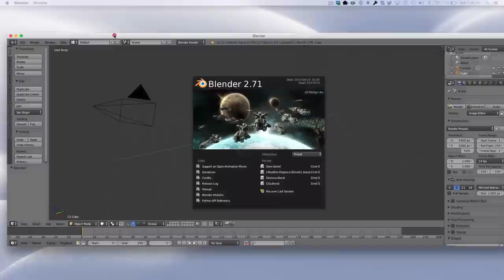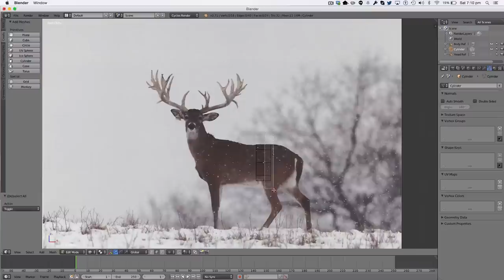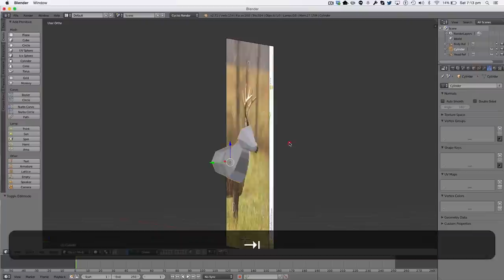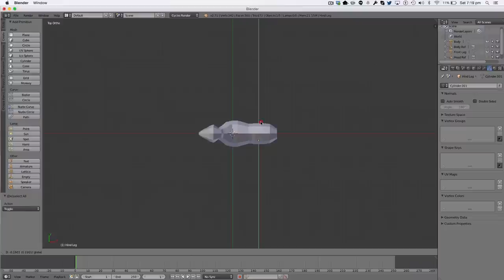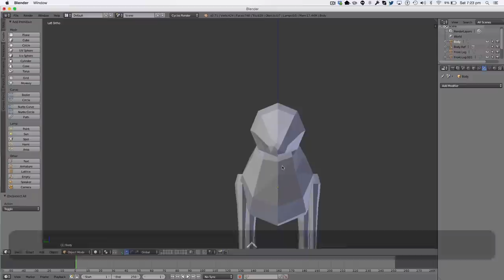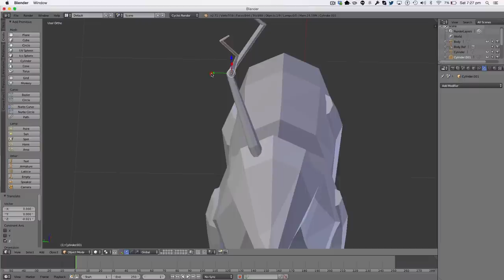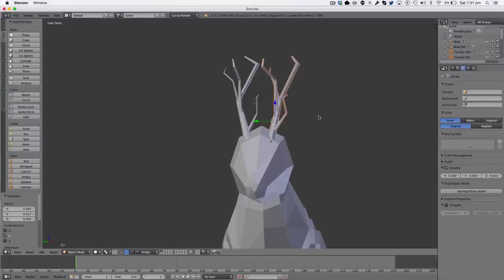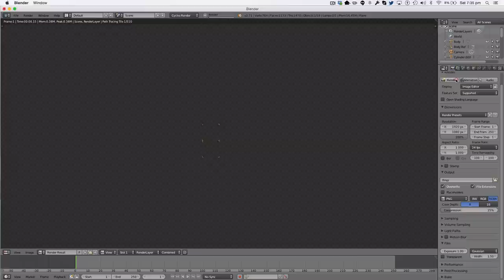Blender Tutorial: Low Poly Animals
Hello Ladies and Gentlemen, in this Manuel Graphics tutorial we will be making a Low Poly Stag, which you can then use the techniques to make other really cool animals. This technique does take some time to achieve, but the final products always look great. Link me your creations, via comments, tweets, etc. Enjoy!

-Manuel Graphics